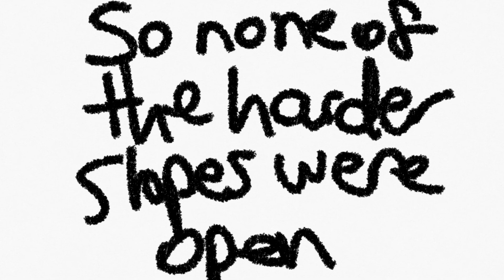Skiing in Late April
Hey guys! Sorry for not uploading in a very long time. This video was actually filmed last Friday. I didn't upload it until now because... I'm lazy.